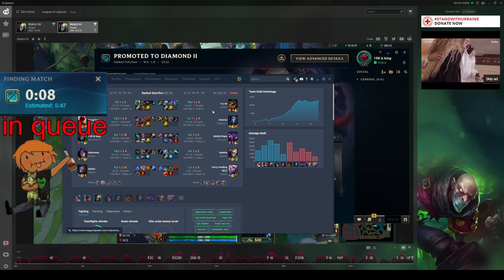I created the most Annoying Singed strategy you'll ever witness (RIVER SINGED - Perma Roam)